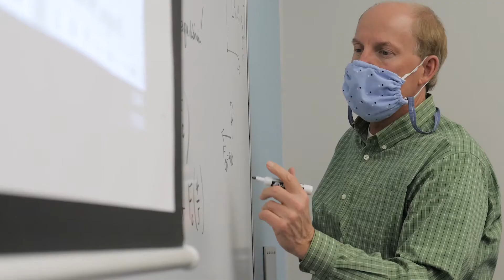I Chose Columbus State: Jonathan Kalala's Story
Jonathan Kalala is the first in his family to go to college. Our low tuition and ample scholarships made Columbus State an easy choice. Now he sees it was his best choice. The small class sizes and accessible support services helped him navigate a challenging course load. Now he’s headed to Ohio State for his bachelor’s in mechanical engineering.